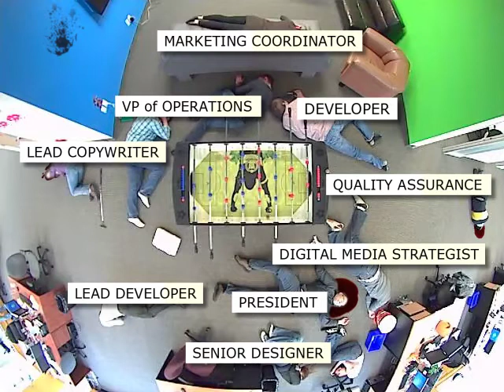Foosball Gone Wrong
rtraction was playing some friendly lunchtime foosball this Halloween when things went horribly wrong!